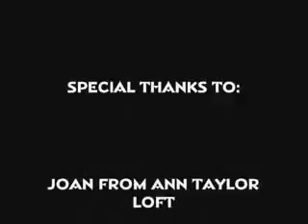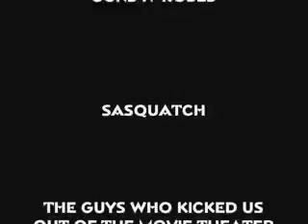Whiskey Rebellion Reenacted by stick figures